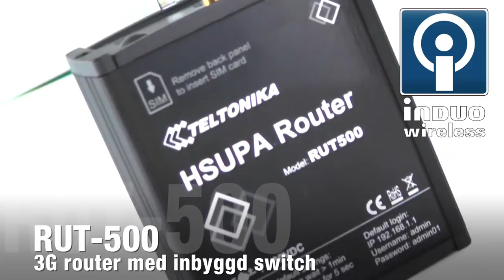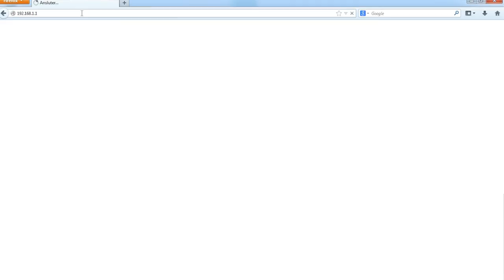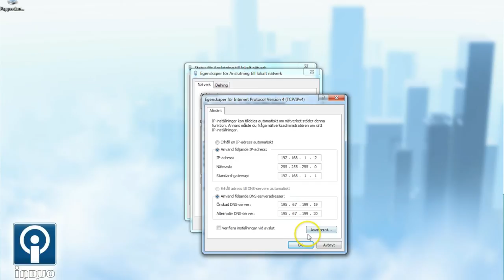RUT500 3G router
RUT500 från Teltonika är vår instegs 3G-router. Den har flera ethernetportar och inbyggt wifi. Produkten är robust och passar i de situationer där du söker en grundläggande 3G router men som har en bättre stabilitet och miljöegenskaper än en konsumentrouter. Läs mer på